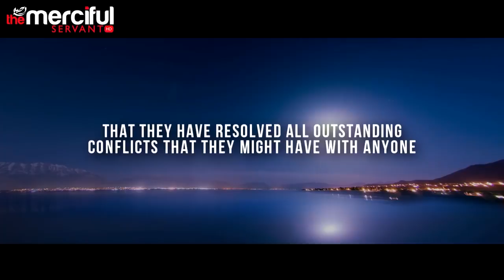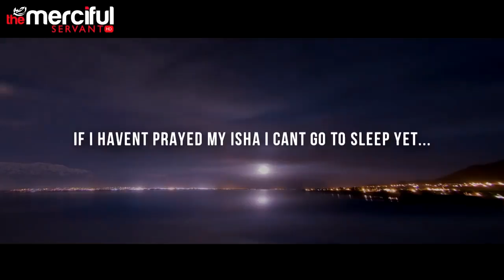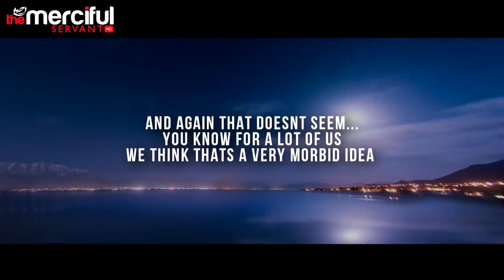4 things we all have to do before going to bed every night